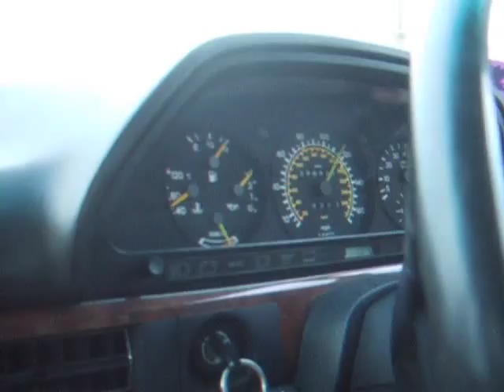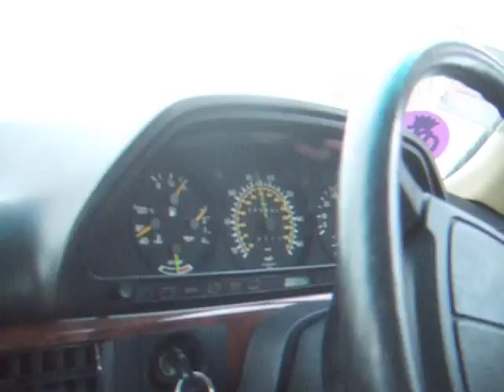Mercedes-Benz 560SEL: This glides for me...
Mercedes-Benz 560SEL in the snow